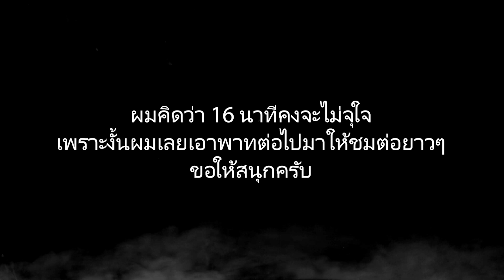[EP5] ไอ้พวกหิวเกียรติยศ !!!! Battle Realms Zen Edition: Kenji's Journey Dragon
่้เนื้อเรื่องอื่นๆในเกม Battle Realms สามารถรับชมได้ตาม Link ข้างล่างนี้เลยครับ

🐺 Battle Realms Zen Edition: Winter of the Wolf (ตั้งแต่เริ่มจนจบ)

นอกจากนี้ยังเหลือภาคเก่าที่ยังสามารถหาชมได้อีกเช่นกัน

ขอบคุณทุกท่านที่ติดตามจนสามารถเล่นจนจบได้แล้วทั้งภาคเก่าและภาคใหม่เลย ขอบคุณมากครับ